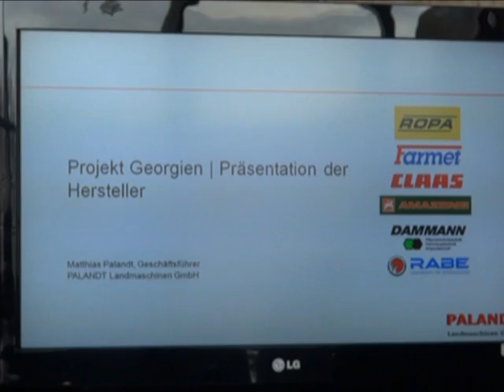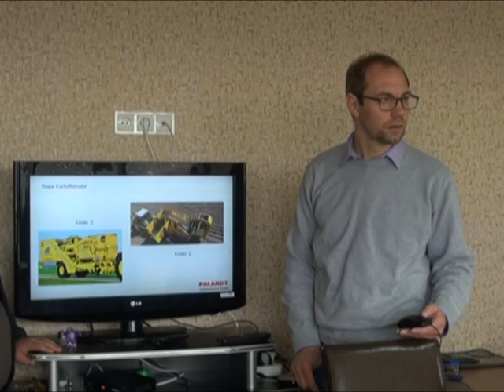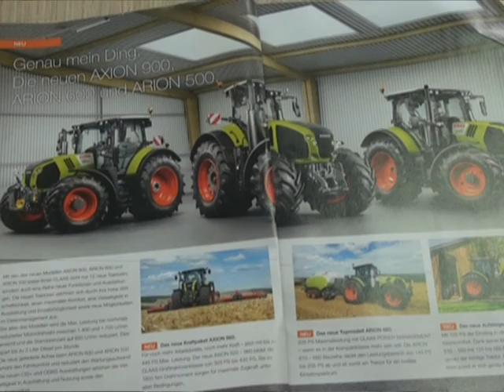Немецкая фирма "Натурал грин" в Ахалкалаки.